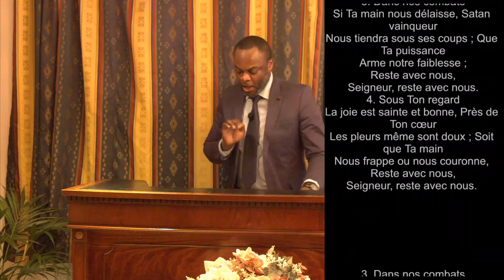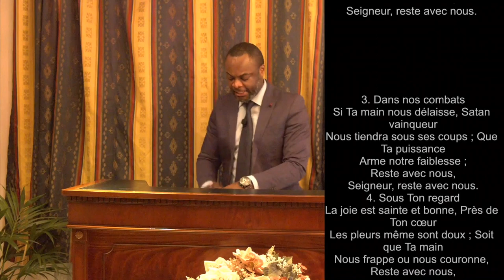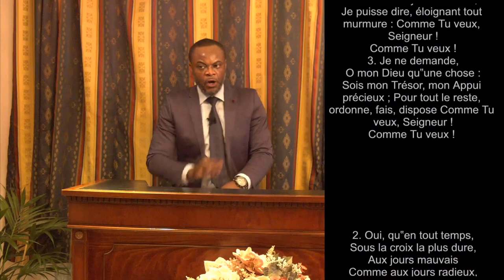TEMOINS OCCULAIRES - Jeudi 09 Avril 2020